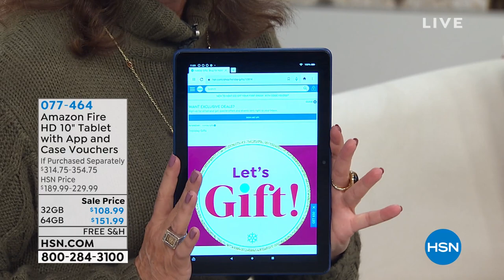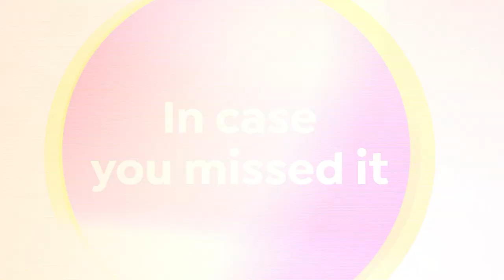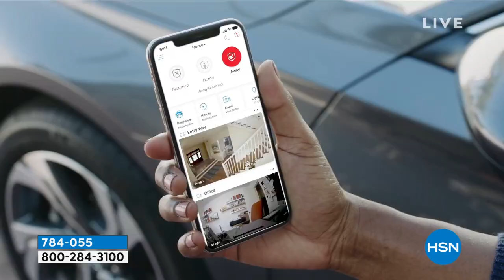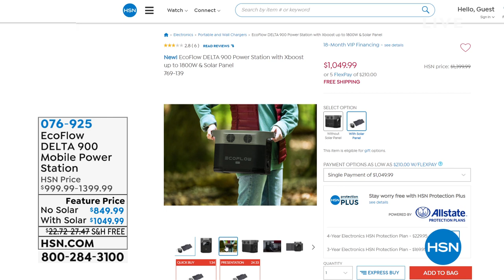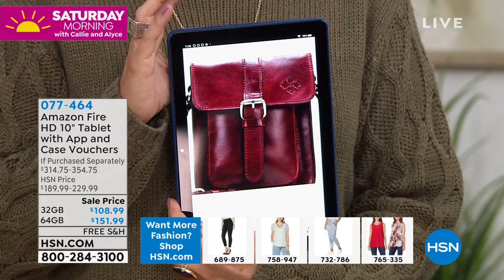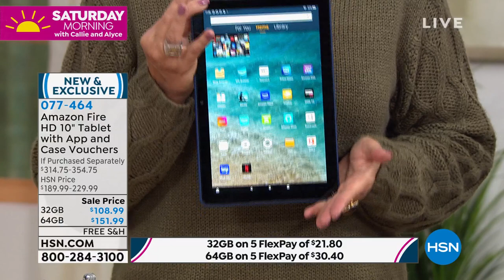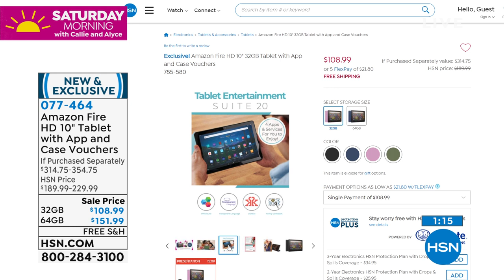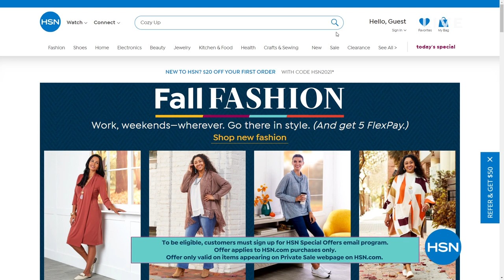HSN | Saturday Morning with Callie & Alyce 09.18.2021 - 11 AM